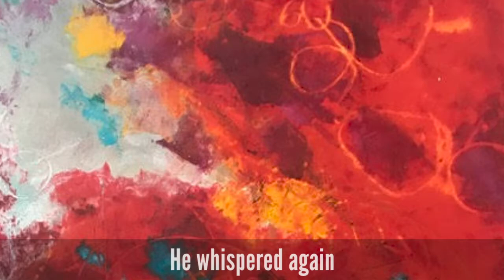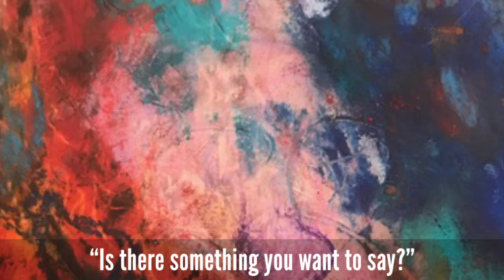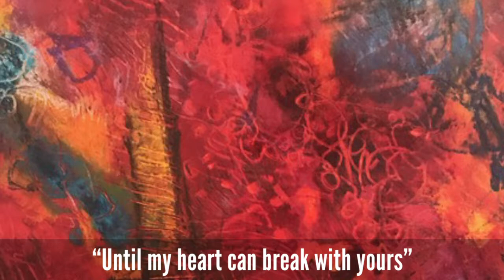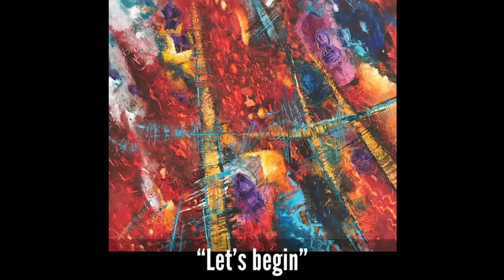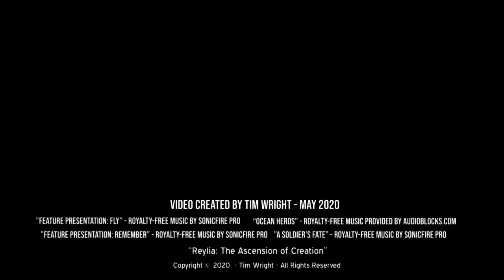Reylia: The Ascension of Creation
Reylia: The Ascension of Creation - An artistic collaboration between poet Tim Wright and painter Jorge A. Saenz sponsored by ViBe Story Exchange, ViBeCreativeDistrict.org. Video created by Tim Wright For more information about the work of Jorge A. Saenz